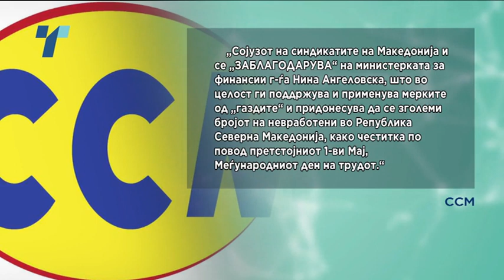Нина Ангеловска - за мерките за компаниите